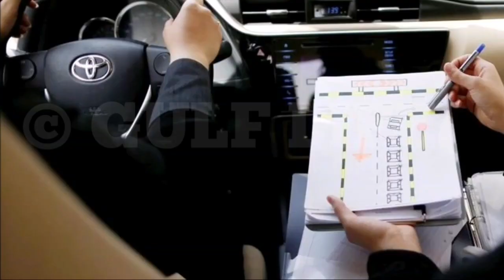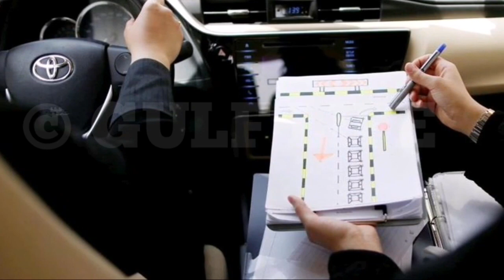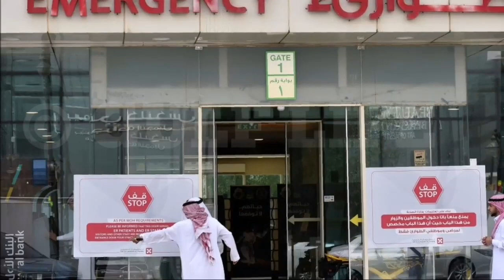Ministry Of Interior Saudi Arabia Punished Three Men On Supreme Court Ordered | Gulf Life Hindi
Is Video mein dekhiye Ministry Of Interior Saudi Arabia Punished Three Men On Supreme Court Ordered | Gulf Life Hindi

Shukriya!!!

Shukriya!